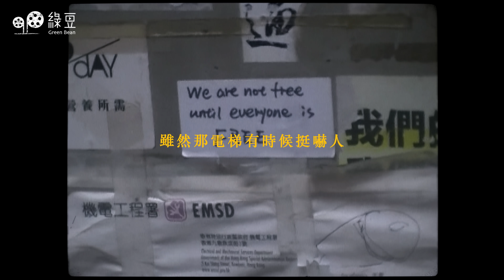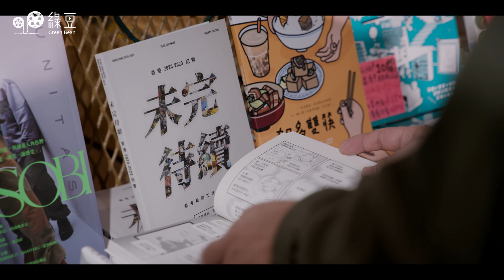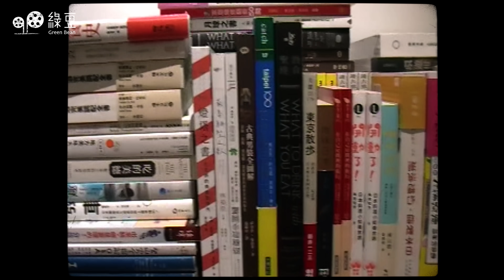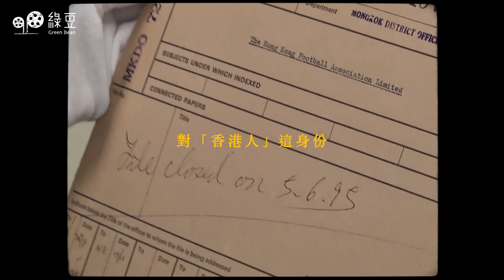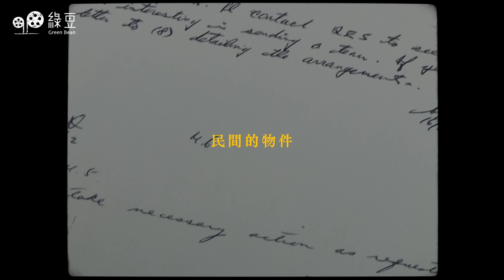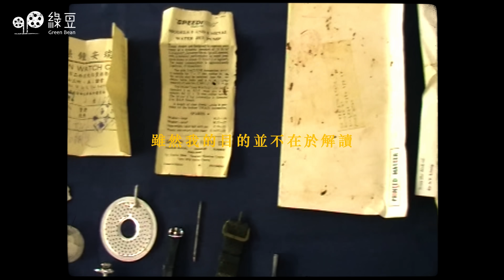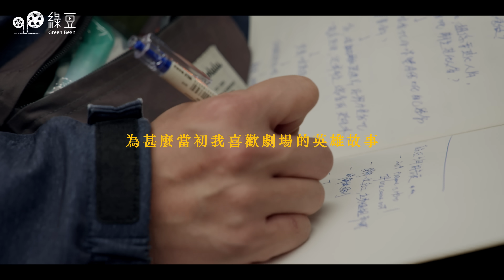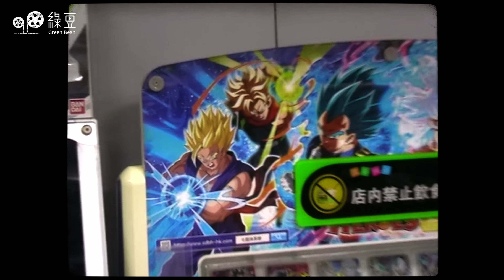給當下的情書：你有多久沒收過信？有多久沒寫過信？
記香港人：給當下的情書

「X先生，可否阻你十八秒鐘看看信。」

你有多久沒收過信？有多久沒寫過信？

信，是一種思念、記憶的載體。寫信的人敞開心扉，把時間、情感的濃縮，透過真誠的一字一句，寄予親愛的人和事。

今年情人節，《綠豆》邀請了三位分別在檔案收藏、獨立書店，以及劇場界深耕細作的人。在種種說話難以名狀的時代，請他們抽取記憶與感受，靜靜坐下來提筆，給「當下」寫一封情書。

有人輕易下筆，有人卻難以落墨⋯⋯